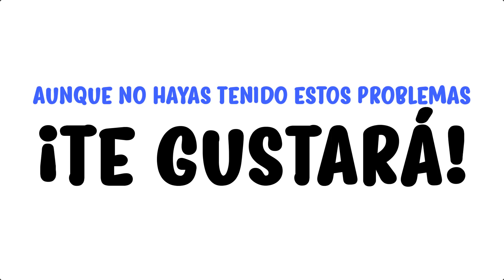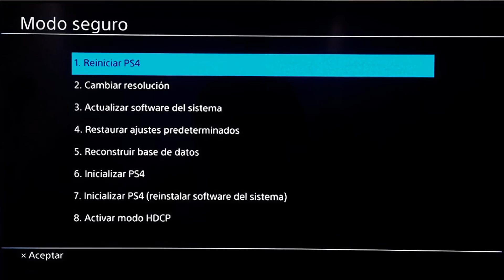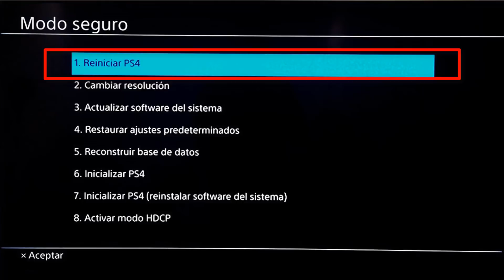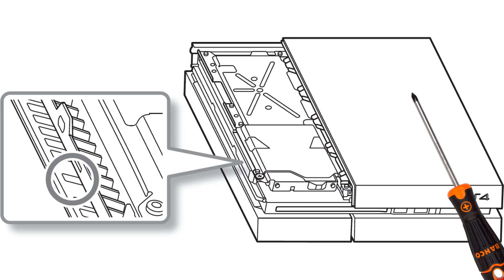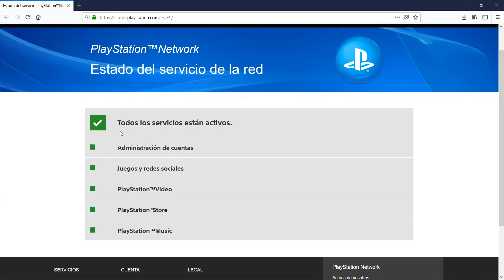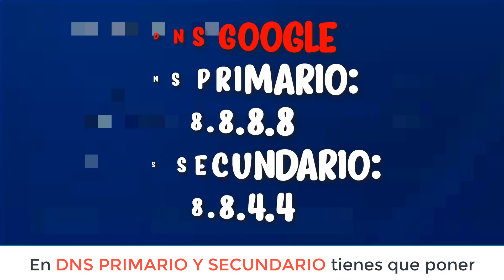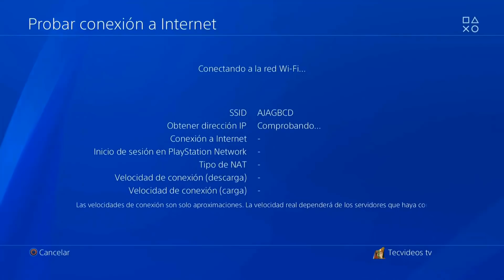5 NUEVOS ¡TRUCOS & AJUSTES! PS4 y Dualshock 4 | Los 5 MEJORES TRUCOS OCULTOS de PlayStation 4 (2021)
Descubre los NUEVOS mejores tips, hacks y consejos para PS4  y mando de playstation 4 dualshock 4 de 2020. Son trucos muy buenos para mejorar tu videoconsola de PlayStation 4. Los hacks ocultos y desconocidos de PS4 de Sony que te solucionan problemas, errores, mejoran internet etc. ¡Los mejores trucos para PlayStation 2021!